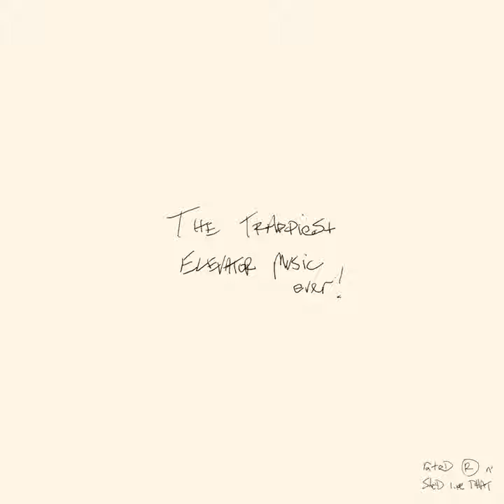Flower Vase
Flower Vase · Ayochillmannn · Valee · Valee Taylor · Ayo Makinde

The TrAppiEst Elevator Music Ever!